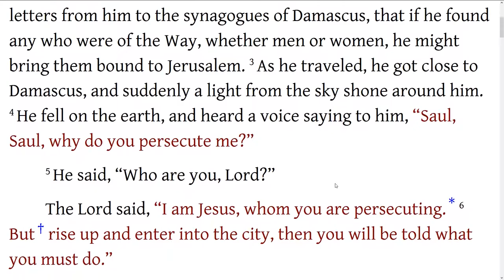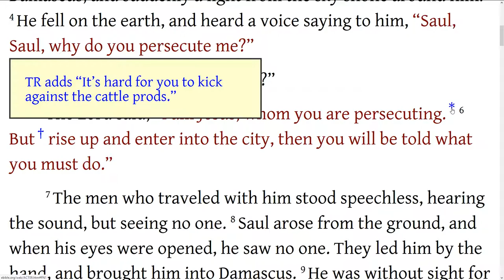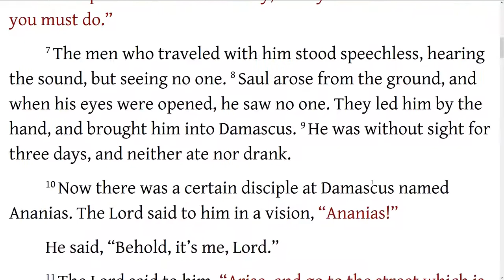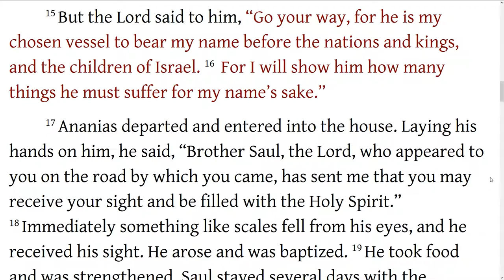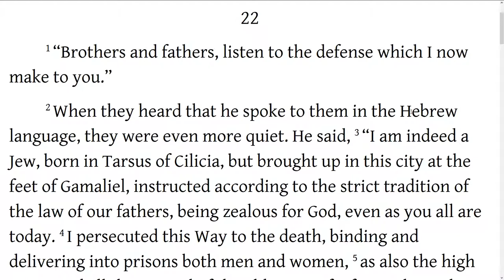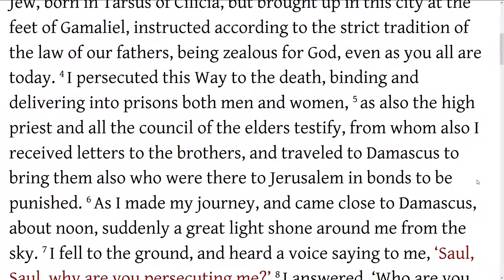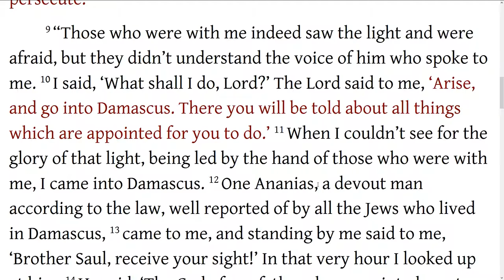Acts 9:1-19 Saul Meets Jesus on the Road to Damascus